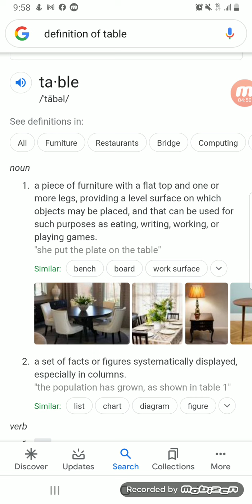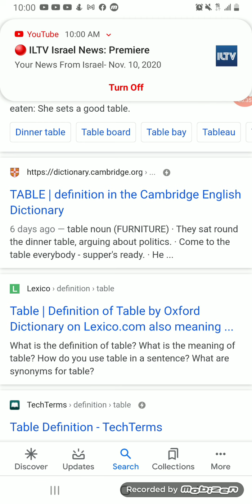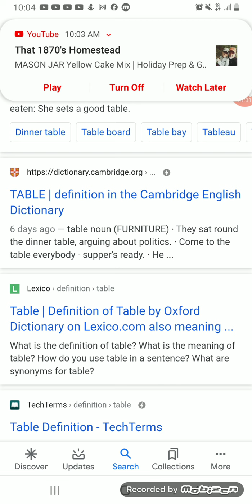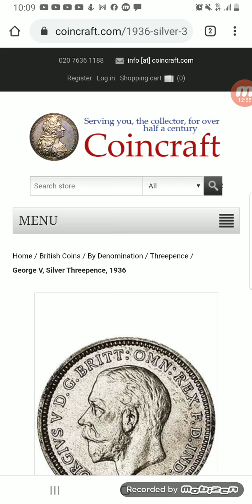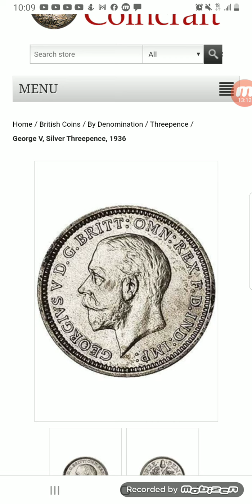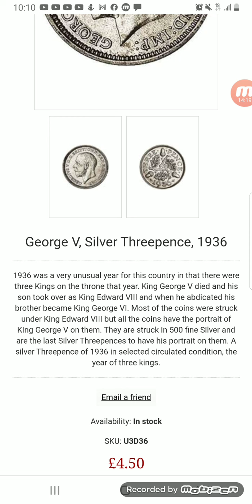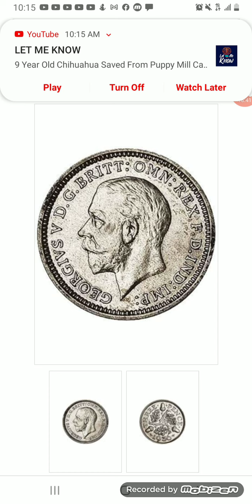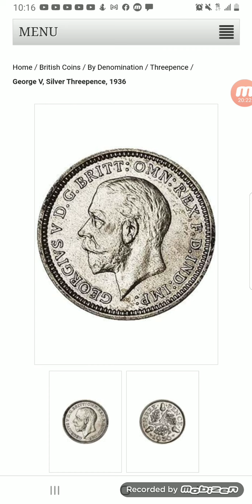Dream - Pray Against Biden, Obama, Trump silver 3d Coin, UK, War and Power, Strong Delusions